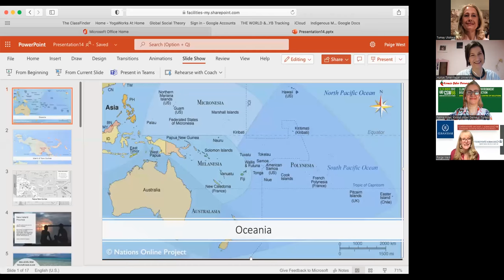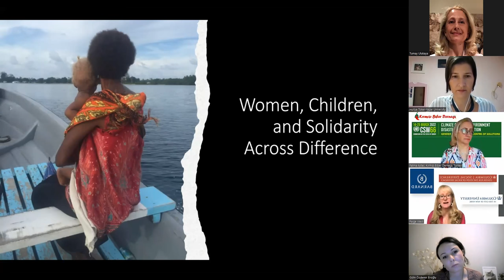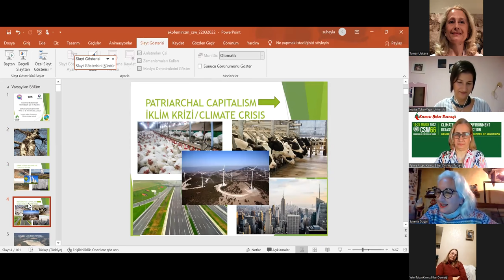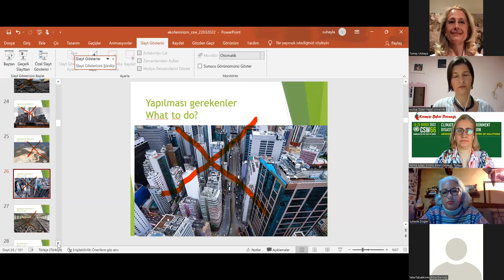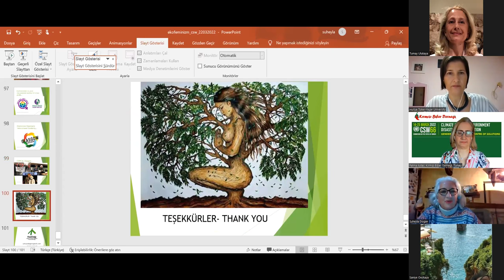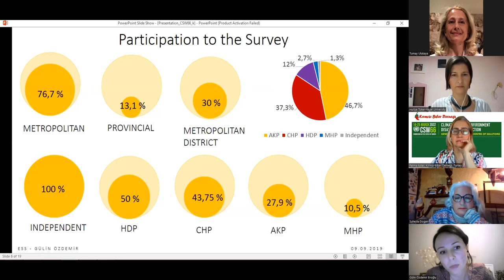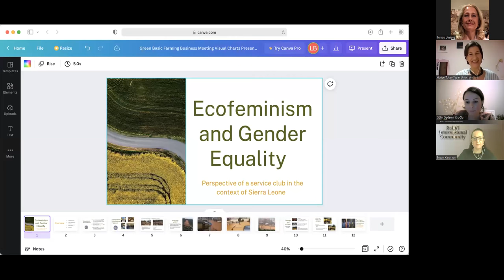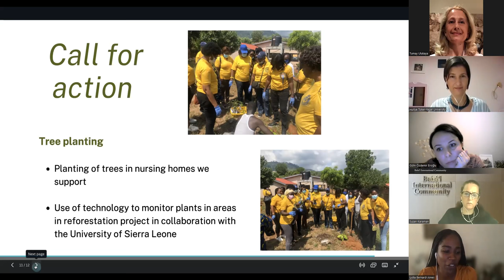UN CSW66 Parallel NGO Panel: Ecofeminism and Gender Equality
Kirmizi Biber Dernegi (The Red Pepper Association) hosted a panel discussion on "Ecofeminism and Gender Equality" as a parallel event for the 66th Session of the Commission on the Status of Women (CSW66 ), Co-Sponsored by YUWREC-Yaşar University Women and Family Research and Application Center. The panel examined the impacts of climate change and environmental disasters on women's lives through the lenses of intersectionality and ecofeminism and women's struggle and engagement in environmentalist and climate movements. Drawing on examples from Turkey and other countries, the speakers addressed aggravating factors, government policies, strategies of resistance and push for policy change and areas of success.

Welcome – Fatma Aytac – Chairwoman, Kirmizi Biber Dernegi, Turkey
Moderator – Prof. Huriye Toker – YUWREC
Speakers:
Prof. Paige West - Claire Tow Professor of Anthropology, Barnard College & Director, Center for the Study of Social Difference, Columbia University
Süheyla Dogan – Spokesperson, Union of Ecology
Gulin Ozdemir Eroglu – Project Manager, Landscape Research Society
Lydia Bernard-Jones – Member, Soroptimist International, Freetown, Sierra Leone